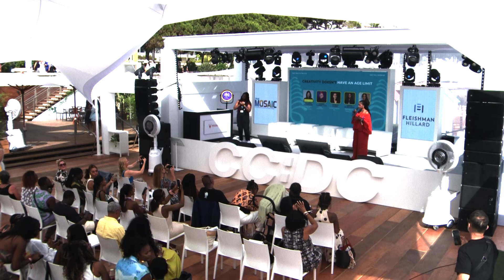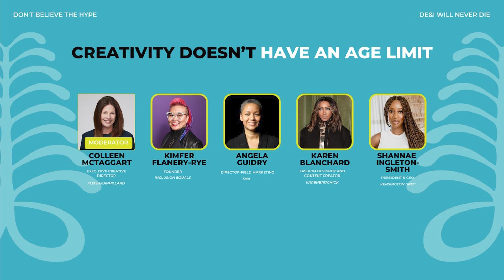Creativity Doesn't Have an Age Limit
Is it time for the creative industries to address its ageism problem? Only 8% of organizations include age as part of their DEI strategy (HBR) yet it takes a diverse team with varying backgrounds, experiences, and ages for true inclusive innovation to occur. With Spanish fashion giant Loewe choosing 89-year-old Maggie Smith as the face of its latest campaign and Michelle Yeoh cast in her Oscar-winning lead role at 60, are we lagging behind our creative industry counterparts? Join us at Inkwell Beach for a discussion on unlocking the potential of creativity at every age.